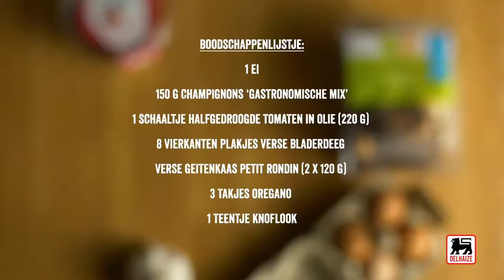Bladerdeeggebakjes met champignons en geitenkaas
Van deze bladerdeeggebakjes kan je eindeloos blijven knabbelen. Dien warm op, met een slaatje. Of neem een gebakje mee in je lunchbox om er koud van te smullen: heerlijk!

Ingrediënten:

1 ei
150 g champignons ‘Gastronomische mix’
1 schaaltje halfgedroogde tomaten in olie (220 g)
8 vierkante plakjes vers bladerdeeg
2 verse Petit Rondin geitenkaasjes (2 x 120 g)
3 takjes oregano
1 teentje knoflook

Bereidingstijd: 20 min. + 15 min. kooktijd + 1 u koeltijd

Giet de olie van de tomaten in een braadpan. Snipper de champignons, de knoflook, de oregano en de uitgelekte tomaten fijn. Fruit alles goudbruin in de braadpan. Voeg de helft van de geitenkaas toe, meng en laat smelten. Haal de pan van het vuur en voeg de rest van de verkruimelde geitenkaas toe. Breng verder op smaak. Laat 1 u in de koelkast rusten.
Verwarm de oven voor op 180°C en haal er het rooster uit. Leg een flinke lepel vulling op 1 helft van een plakje bladerdeeg. Bevochtig de randen, plooi het deeg diagonaal in 2 en druk de randen vast met de tanden van een vork. Maak alle bladerdeeggebakjes op dezelfde manier. Bedek het rooster van de oven met bakpapier. Schik er de gebakjes op en bestrijk ze met het losgeklopte ei. Bak ze 15 min. goudbruin in de oven.
Dien warm op, met een slaatje. Of neem een gebakje mee in je lunchbox om er koud van te smullen: heerlijk!

Tip: Haal de plakjes bladerdeeg op het allerlaatst uit de koelkast, zo kun je ze gemakkelijker manipuleren.